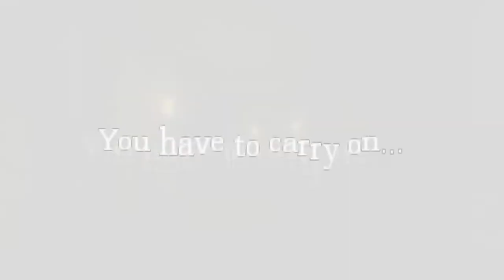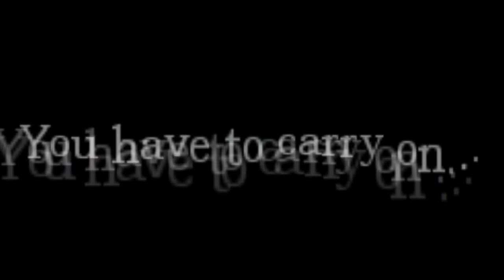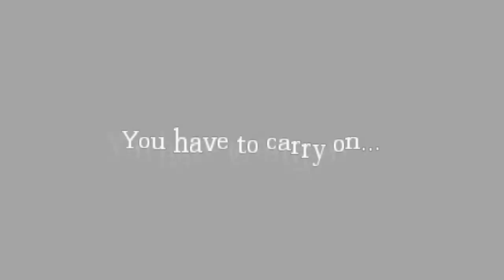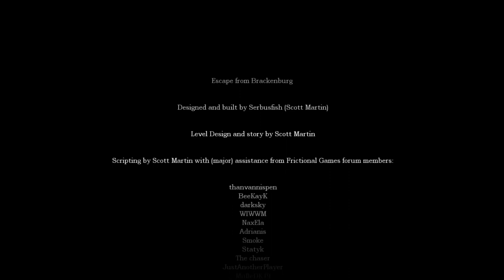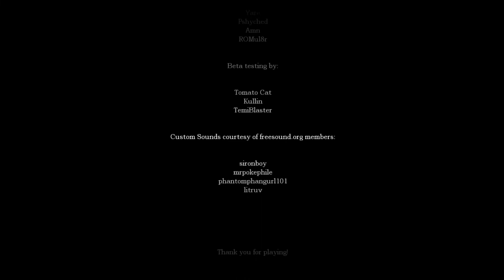Amnesia Escape from Brackenburg [Full Walkthrough] English Version